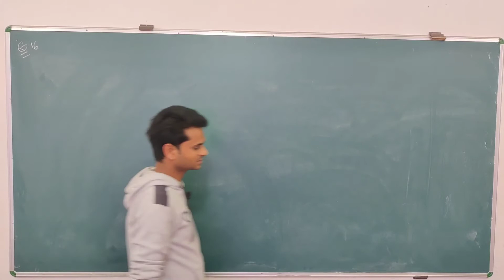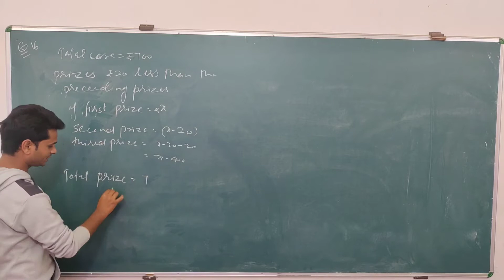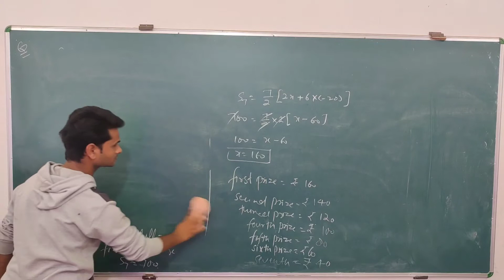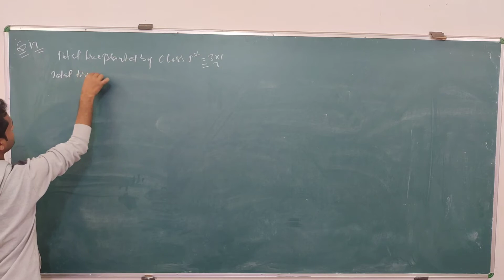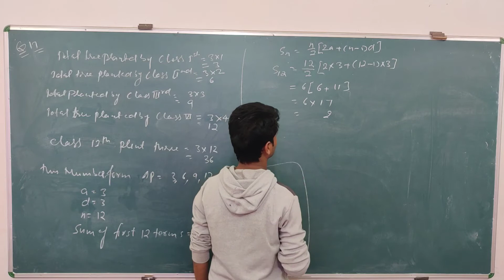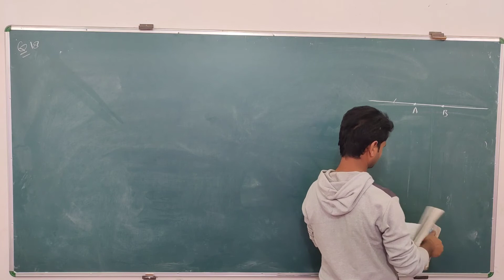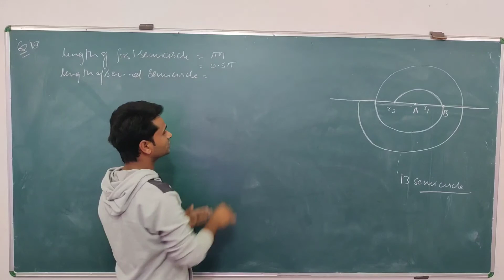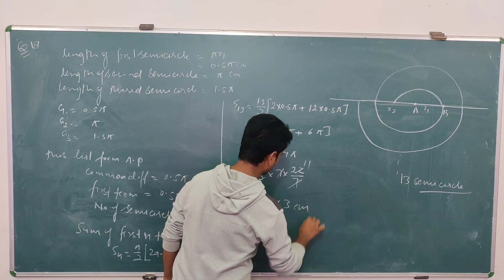||Arithmetic progression|| समांतर श्रेणी class 10 part 12